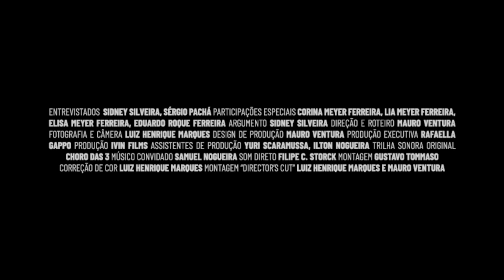Alma Portuguesa - Trailer Oficial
Filme documentário (versão estendida/corte do diretor) sobre a influência da cultura portuguesa na formação da identidade brasileira. Dirigido por Mauro Ventura, com Sérgio Pachá e Sidney Silveira. Participação especial de "Choro das 3". Trilha sonora original: Choro das 3. Uma coprodução IVIN Films e Lumine.